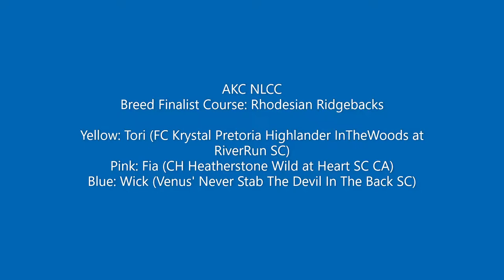2021 AKC NLCC Breed Finalist Course - Rhodesian Ridgebacks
2021
American Kennel Club
National Lure Coursing Championship
Muncie, IN
Hosted by GANG & GASM

AKC NLCC
Breed Finalist Course: Rhodesian Ridgebacks

Yellow: Tori (FC Krystal Pretoria Highlander InTheWoods at RiverRun SC)
Pink: Fia (CH Heatherstone Wild at Heart SC CA)
Blue: Wick (Venus' Never Stab The Devil In The Back SC)